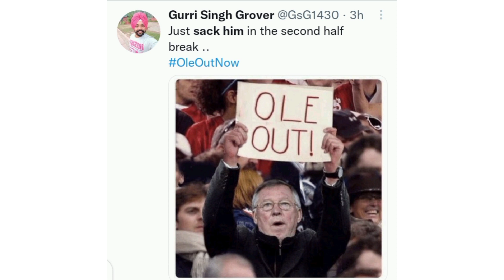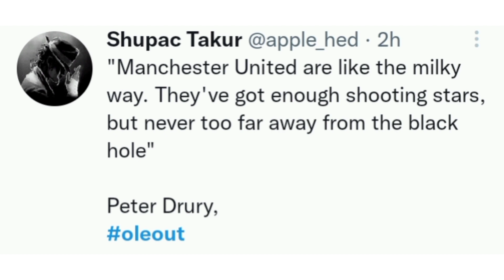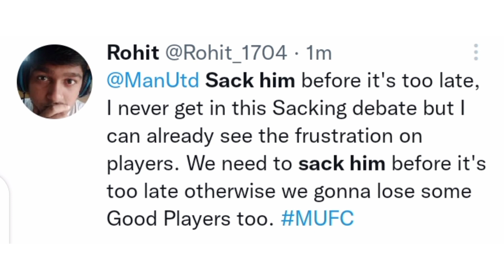Football World Reacts as Manchester United lose to Manchester City